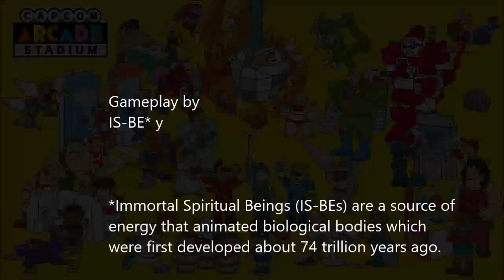Capcom Arcade Stadium | 1943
Get Capcom Arcade Stadium | Xbox